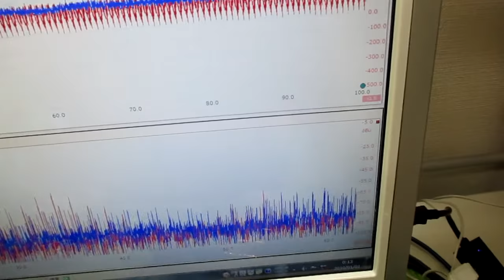超音波発振制御プローブの製造技術 ultrasonic-labo